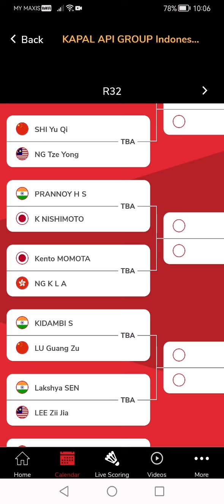Indonesia open 2023 round 32 MS M'SIA player